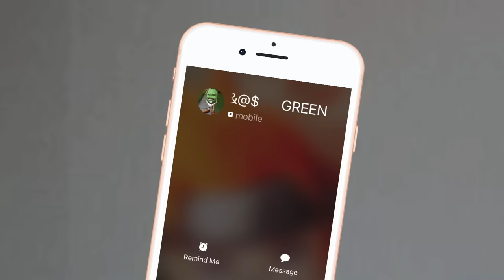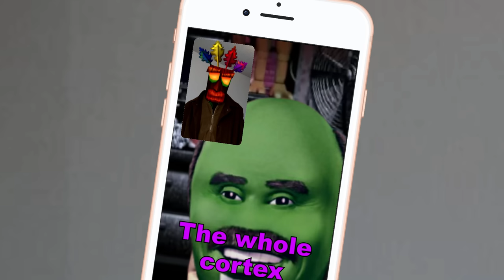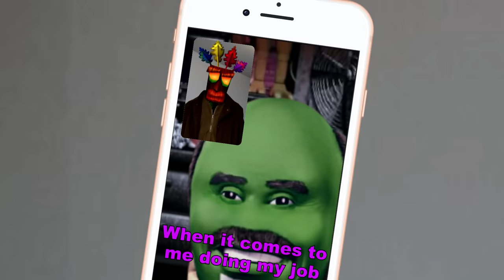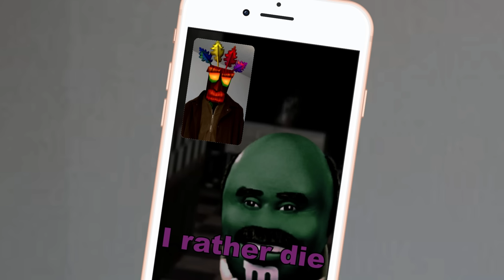Lil Broomstick at FNAF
Lil Broomstick once again got a new "job". Maybe one of the worst ones yet. He's supposed to be doing 5 nights but I don't think he's even making it through one!! Freddy and Foxy coming for his head, Baku for sure not bailing him out of this.
This video was fun to make, I'll probably do a lot more videos in this style with characters put into fictional media, games, movies, etc.
Visual assets used are all from Five Nights at Freddy's 1 and FNAF Help Wanted. Yeah I had to learn all the lore for this video. Still hardly understand it. FNAF fans can keep that.